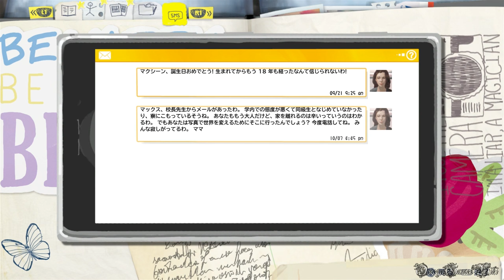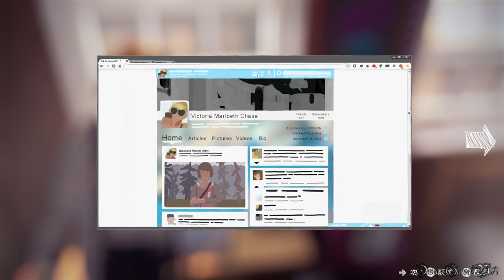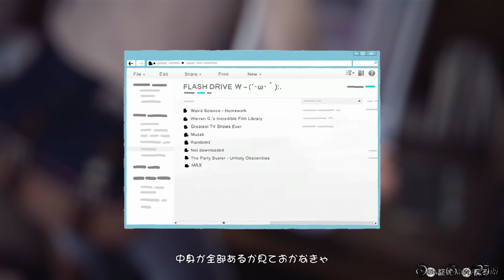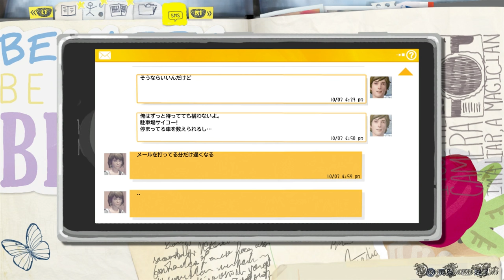【PS4】LIFE IS STRANGE - #3 Episode 1 サナギ③（女子寮）/Crysalis③（100% Collectibles Bad Choice）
Part 3：
Episode 1 サナギ③/Crysalis③
エリア： 女子寮、寮、駐車場

オプション写真/OPTION PHOTOS（EPISODE 1 全10枚）：
5) 鏡に映る自分 0:29
6) ビクトリアの写真 2:15
7) ボールが割った窓ガラス（イベントあり） 7:26
8) 汚れた窓の落書き 10:55

選択肢：
・ケイト＆デイビッド - 写真を撮る or 仲裁する●

- ゲームタイトル： LIFE IS STRANGE（ライフ イズ ストレンジ）（PS4）
- 発売日： 2016年3月2日 (日本語版)
- 価格： PS4ダウンロード版・4400円
- ジャンル： アドベンチャーゲーム
- ESRB： Cero D
- 開発： DONTNOD Entertainment
- 販売： スクウェア・エニックス